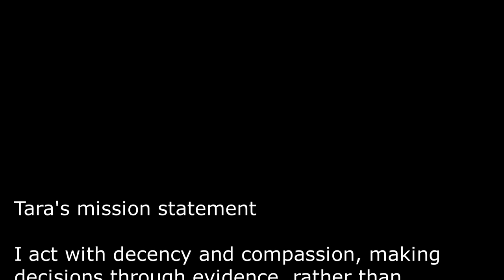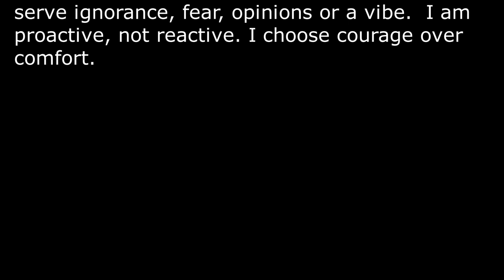Post 43 - What is your mission statement?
The phrase 'personal mission statement' summons a groan.  It is the kale of professional development. Today - we talk about why a mission statement matters to you, your family, your friends, and your future. This practical session shows you how to develop a personal mission statement.  You may think differently about yourself and the world in the next thirty minutes.